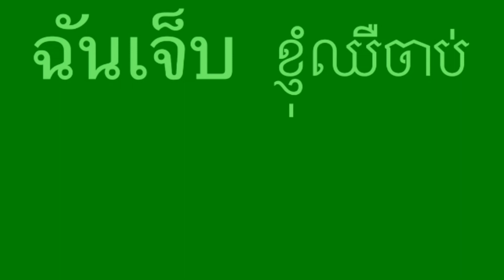ฉันเจ็บ ខ្ញុំឈឺចាប់ រៀនភាសាថៃតាមបទចម្រៀង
Learn Thai with bong nengThe Fastest, Easiest and Most Fun Way to Learn Thai. :) Start speaking Thai in minutes with Audio and Video lessons. Tha is an online Thai language learning website. You'll learn to speak, read, write and hear Thai. You'll have fun learning with listeners around the world. Get ready to start speaking Thai from the very first lesson!

youtube ខ្ញុំបង្កើតឡើងមកដើម្បីចែករំលែកចំណេះដឹងទូទៅសូមមិត្តទាំងអស់គ្នាជួយគាំទ្រ channel youtube របស់ខ្ញុំផង
សូមមិត្តទាំងអស់គ្នាជួយចុច_subscribe_ផងនិងចុច..កណ្ដឹងផងដើម្បីបាន video ថ្មីៗទៀត youtube I created to share general knowledge please all my friends support youtube channel # friends please subscribe and ring the bell for new video Thank you for watching the video.